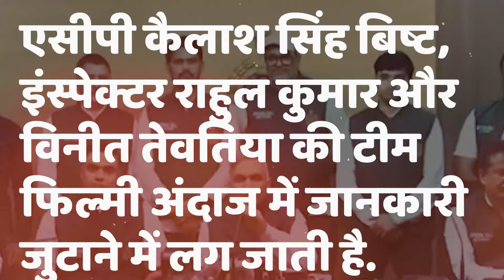Delhi Police Action on Mafia Live : इजराइल-ईरान के युद्द के बीच अमित शाह का गज़ब कारनामा!